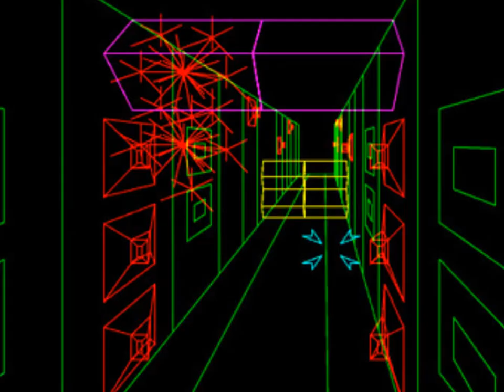Science Fiction Art